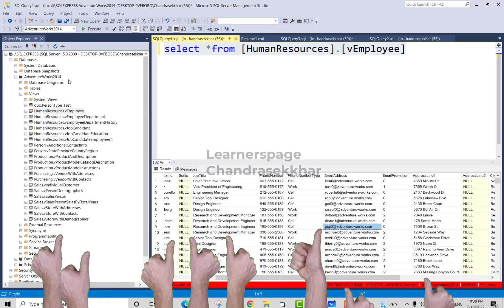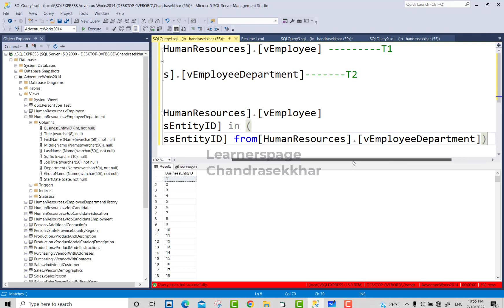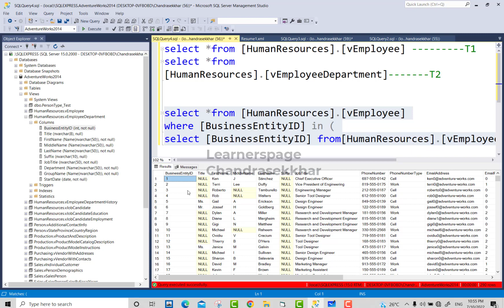Sub Queries in SQL || Nested Queries || SQL IN TELUGU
A Subquery or Inner query or a Nested query is a query within another SQL query and embedded within the WHERE clause. A subquery is used to return data that will be used in the main query as a condition to further restrict the data to be retrieved.